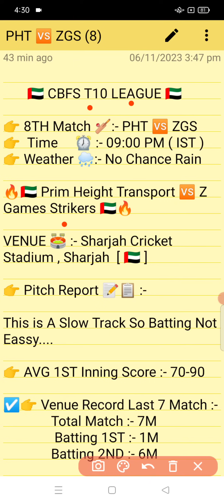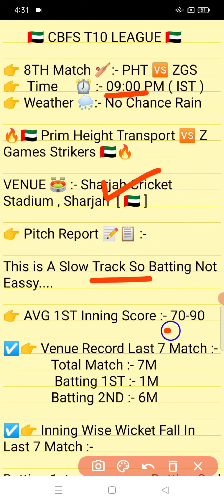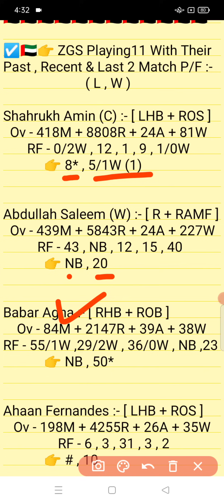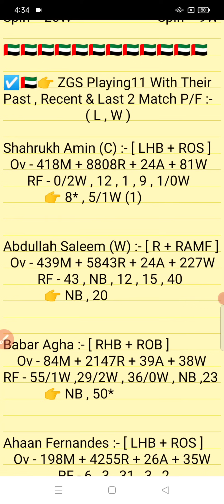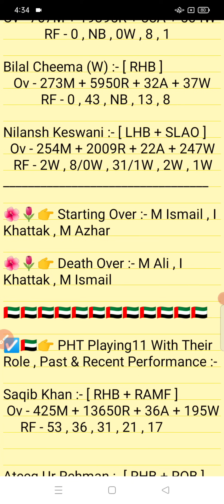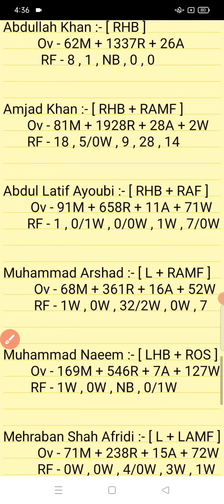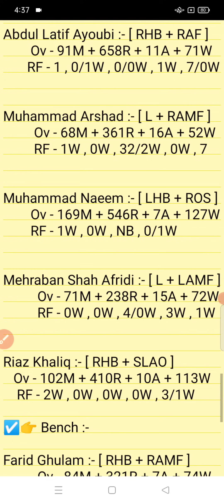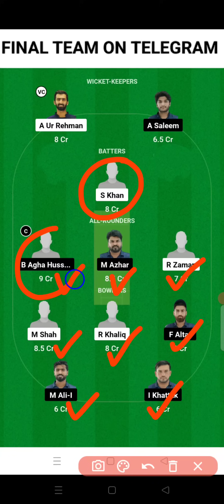PHT vs ZGS || ZGS vs PHT Prediction || PHT VS ZGS 8TH CBFS T10 LEAGUE T10